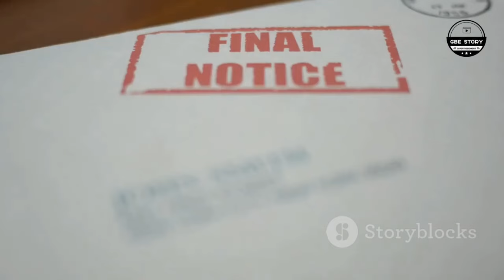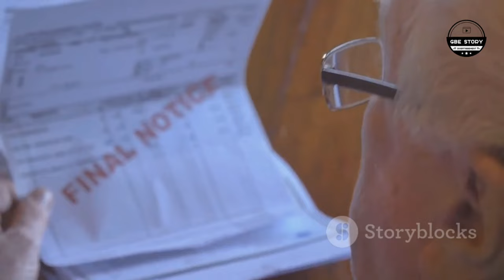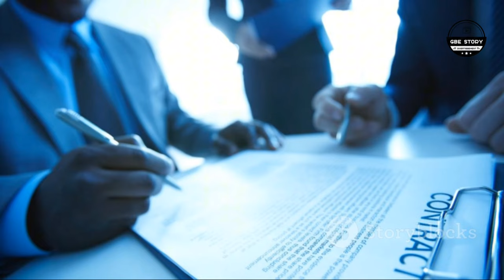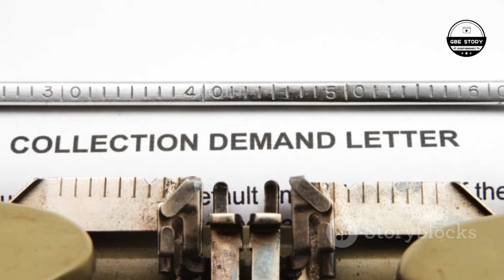L'anarque d'alex Hitchens : toute la vérité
Découvrez l’ascension fulgurante et la chute dramatique d'Alex Hitchens, le gourou autoproclamé des rencontres amoureuses. Nous explorons son parcours dans cette vidéo